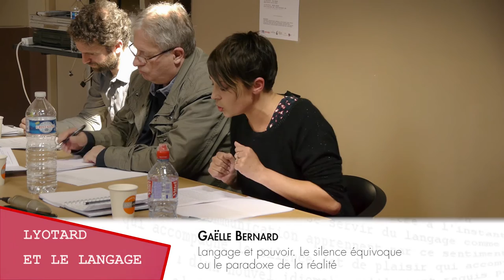Gaëlle Bernard : « Langage et pouvoir. Le silence équivoque ou le paradoxe de la réalité »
Gaëlle Bernard (Académie de Lille): «Langage et pouvoir. Le silence équivoque ou le paradoxe de la réalité»

Communication enregistrée dans le cadre du colloque international LYOTARD ET LE LANGAGE, les 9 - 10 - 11 avril 2015  sur le site de l’Université Paris I Panthéon Sorbonne et de la Bibliothèque Sainte-Barbe.

Comité d’organisation : Corinne Enaudeau, Frédéric Fruteau de Laclos, Gérard Raulet.